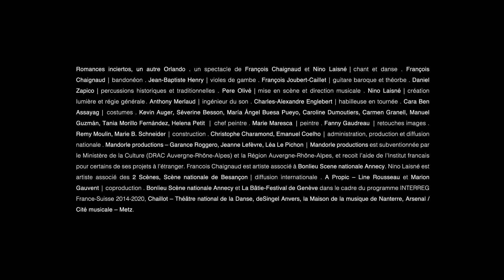SONATA 16 | Romances inciertos, un autre Orlando | François Chaignaud & Nino Laisné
SONATA 16
allegro, XVIIIème siècle

Padre Josep Gallès

arrangement . Nino Laisné

Romances inciertos, un autre Orlando
François Chaignaud & Nino Laisné

Nino Laisné & François Chaignaud . conception artistique

François Chaignaud . voix
Jean-Baptiste Henry . bandonéon
François Joubert-Caillet . violes de gambe
Daniel Zapico . guitare baroque et théorbe

Pere Olivé . percussions historiques et traditionnelles

Nino Laisné . direction musicale
Charles-Alexandre Englebert . ingénieur du son

enregistré en août 2020 à l’Arsenal–Cité musicale de Metz
production . Zorongo | Martine Girol
co-production . Mandorle productions | Garance Roggero, Jeanne Lefèvre, Clémentine Rougier